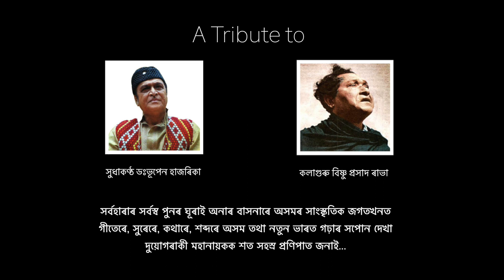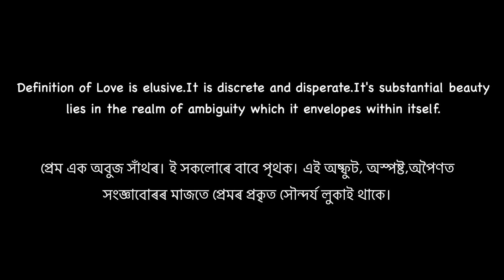Strings(an Assamese short film)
Strings is a simple sweet musical love story. It tries to manifest various shades of love. From love being an unknown feeling to falling in love to heartbreak Strings envelopes all in it through its subtle musical comedy.

Cast
Jyoti Thakuria
Puja Kapinjal
Atreya Kapinjal
Sunita Kapinjal
Dhrubajyoti Sarma

Singer
Puja Kapinjal

Music
Arup Dutta

D.O.P
Rima Talukdar Thakuria

Editing and Color correction
Jhulan Krishna Mahanta

Concept,Script,Dialogue and Director
Jyoti P Thakuria